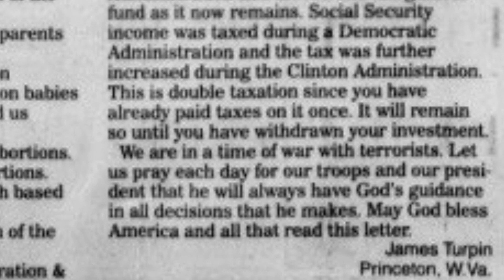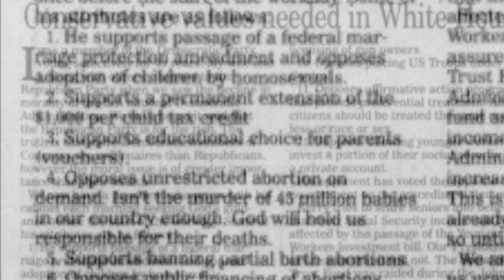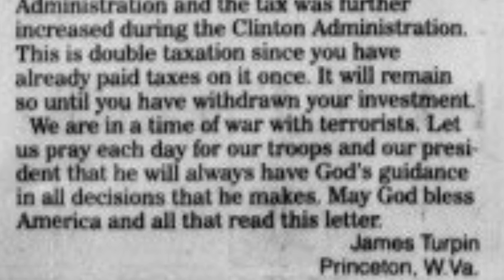David Turpin Dad: Political Influencer?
One question... David Turpins dad, who is this guy?  Why does he think his opinion is so important and why does it get published in the paper?  Who is this guy?